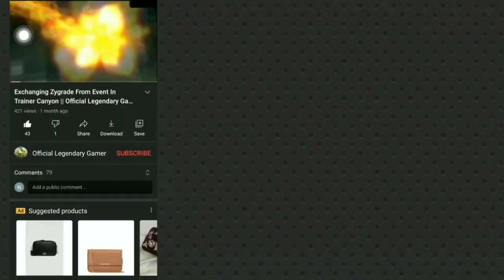~Rockey™~ VS IDGAF ( League Battle ) || Trainer Canyon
Guys I make videos on Trainer Canyon , Minecraft , and other Pokemon games ( Pokemon Master , Pokemon Omega Ruby , Pokemon sword and shield , Pokemon platinum version , etc etc

So guys continue supporting me like this so that I can make best videos for you😁😁

If you have any queries you can ask me in Instagram.